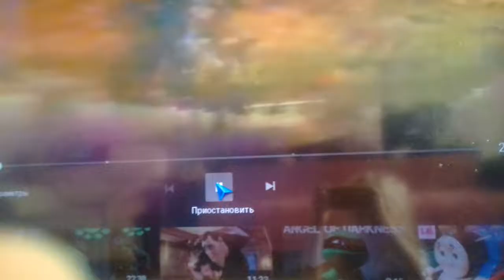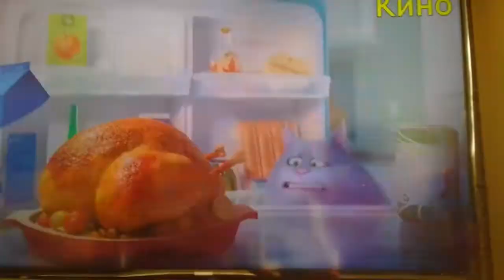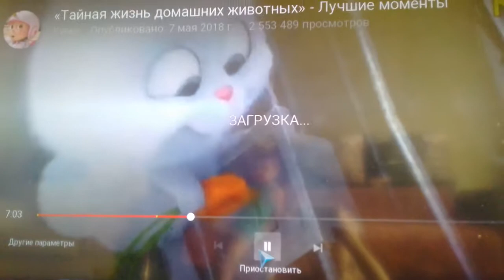Тайная жизнь домашних животных (2016)